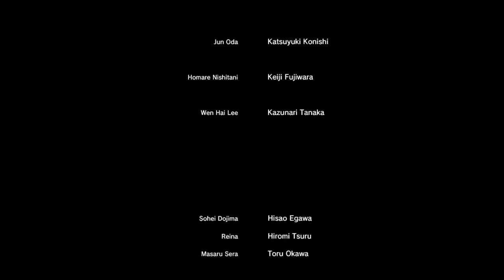Ran Plays Yakuza 0! | Chapter 17 FINALE | One hell of a ride